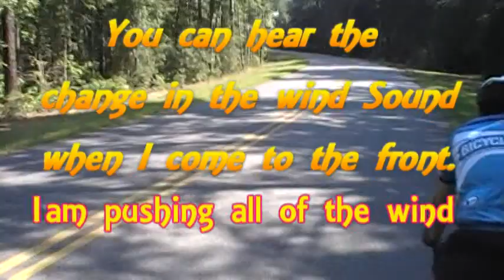Art of Drafting: Listen to the Wind to Understand Drafting. 20% Saving of Energy Output.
The Thundering Herd ride in a double pace line. You will hear the sound of the pace leader pushing the wind, and the sound of the wind being push around the cyclist in the pace line. The leader is put out 20% more energy the the pace line.